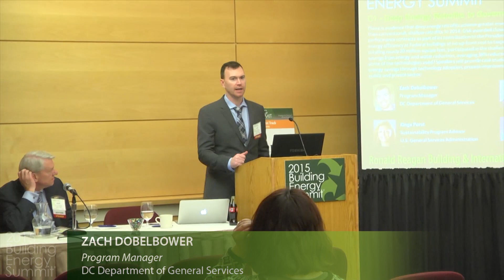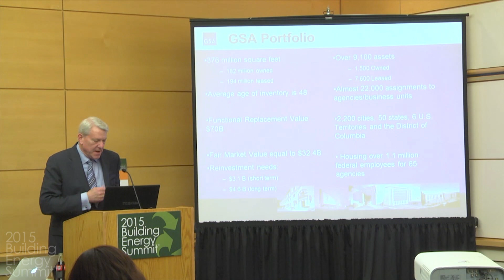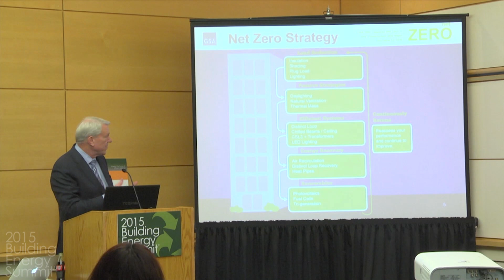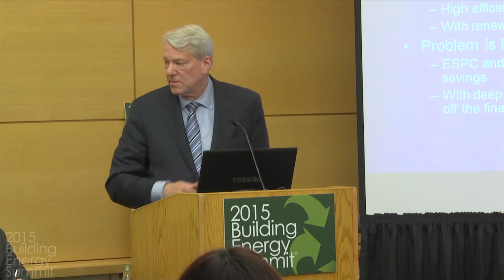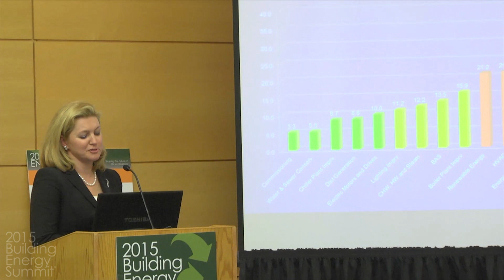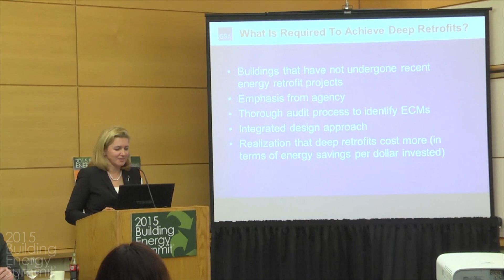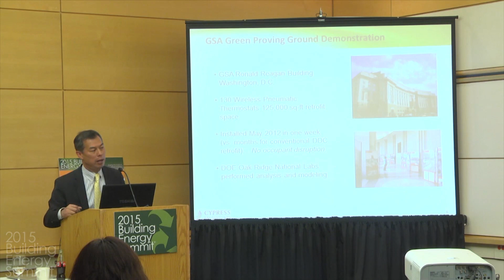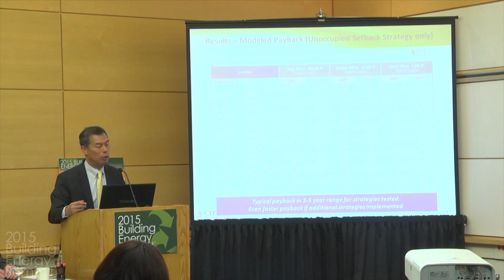2015 Building Energy Summit - C1 - Deep Energy Retrofits in Government Facilities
There is evidence that deep energy retrofits achieve greater energy savings and benefits -- at equal or lower cost -- than conventional, shallow retrofits. In 2014, GSA awarded close to $200 million worth of energy savings performance contracts as part of its contribution to the President’s Better Buildings Challenge, in order to improve energy efficiency at Federal buildings at no up-front cost to taxpayers. Thirty-two of the GSA federal buildings, totaling nearly 20 million square feet, participated in the challenge. These projects yield about $15 million in annual savings from energy and water reduction, averaging 38% reduction in utility costs. How did they do it? What were some of the technologies used? View this session from the 2015 Building Energy Summit to learn how to achieve maximum energy savings through technology adoption, process improvements, and best practices.